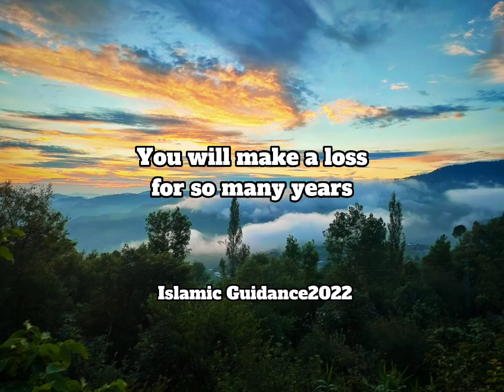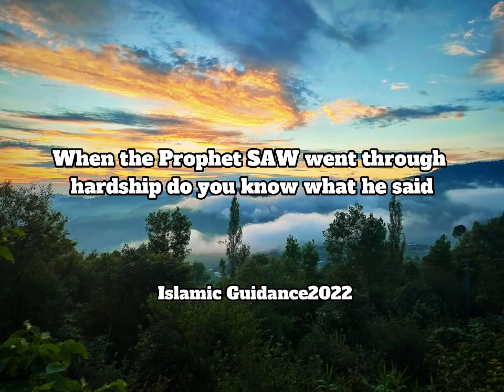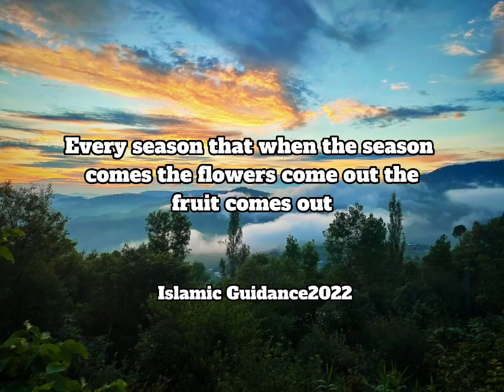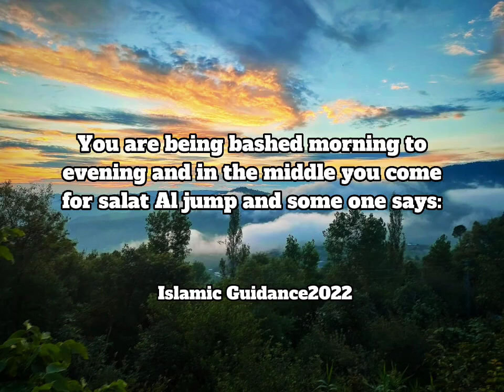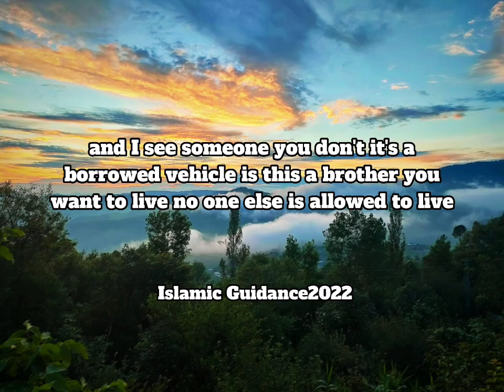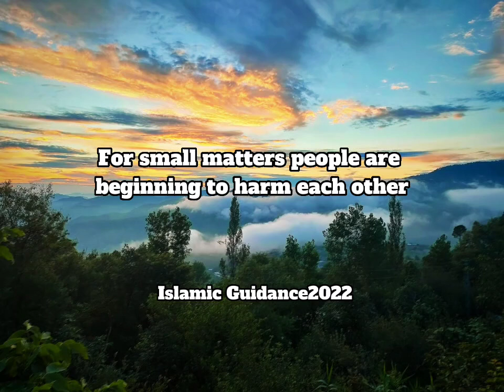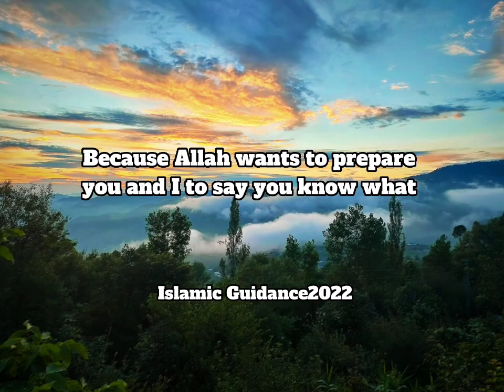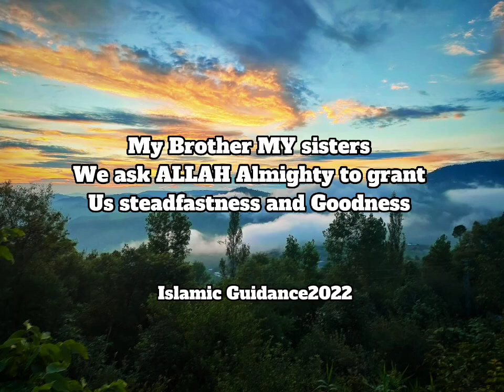A POWERFUL DUA.|Must Watch. beautiful reminder by Mufti Menk